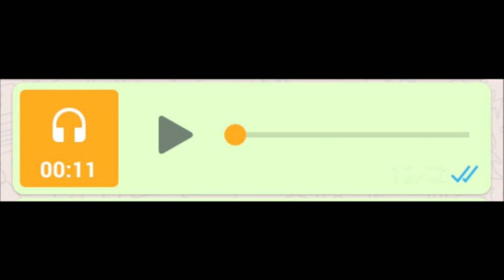Audios de WhatsApp enviados por la gente #7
Estos son los mejores audios enviados por la gente a nuestra Fans Page de Facebook